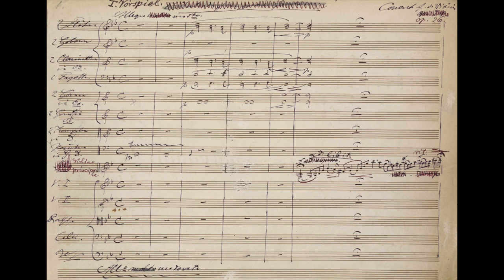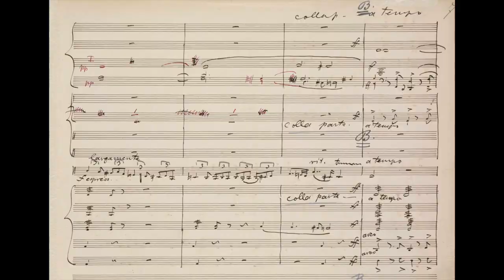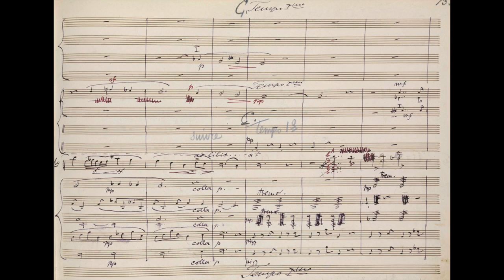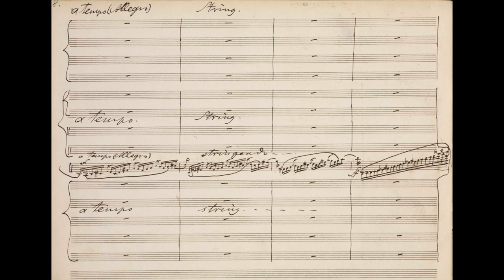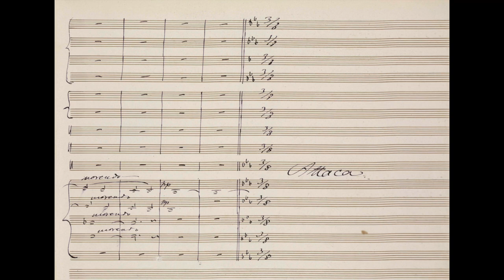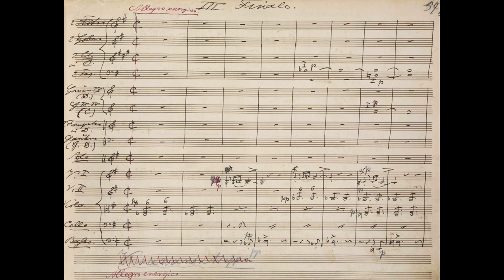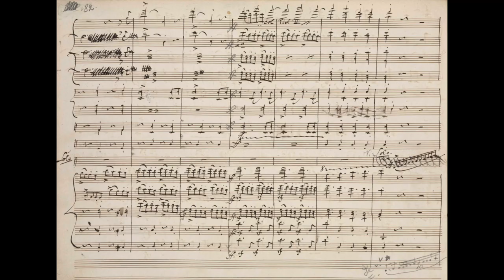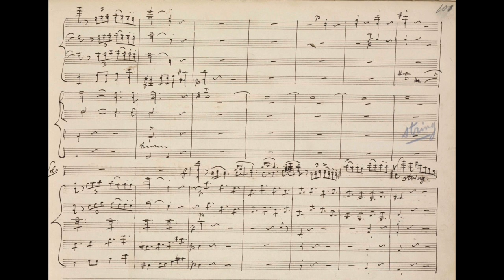Max Bruch - Violin Concerto n°1 in g minor, Op. 26 (autograph manuscript)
After a first performance in 1866, the composer revised the solo part and the orchestration with help from the great violinist Joseph Joachim and completed definitively the work in 1867. The première of the revised concerto was given by Joachim in Bremen on 7 January 1868, with Karl Martin Rheinthaler conducting.
The concerto gained immediately a success that ensured the fame and the reputation of the young Bruch in the musical world of the period, but the persistent popularity of it ended up frustrating him, because it obscured the two other violin concertos he wrote in his career and other works as the Scottish Fantasy and Kol Nidrei.
In any case, the austere recitative of the Vorspiel followed by the tenderness and lyricism of the Adagio and then the passionate and blazing Finale continues to fascinate performers and audiences, and the Violin Concerto Op. 26 is undoubtedly a timeless masterwork of the Romantic period.

1. Vorspiel: Allegro moderato [00:00]
2. Adagio [07:42]
3. Finale: Allegro energico [15:32]

Jascha Heifetz, violin
New Symphony Orchestra of London
Sir Malcom Sargent, cond.
Recorded May 14 & 16, 1962

Photo: Max Bruch und Joseph Joachim, 1907